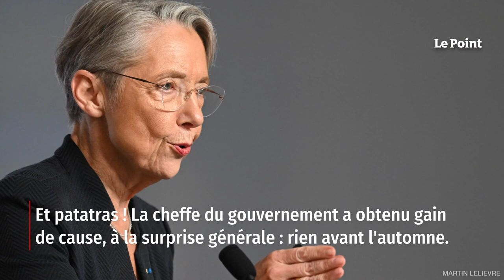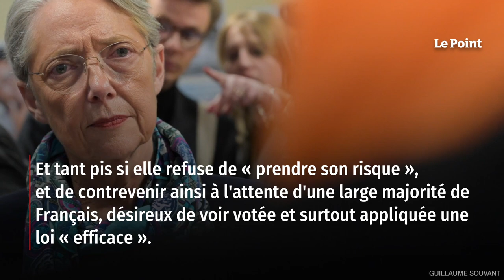Coignard – Élisabeth Borne, l’anti-magicienne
Sur l'immigration, Emmanuel Macron l'a dit aux lecteurs du Parisien : « Je veux une loi efficace et juste, en un seul texte. » Plus de saucissonnage », donc, comme précédemment annoncé, après moult ajournements et revirements, mais un grand projet, unique. Et une volonté d'avancer. D'avancer vite, avant l'été, comme l'ont relayé, chacun à sa façon, les deux ministres chargés de ce texte, Gérald Darmanin et Olivier Dussopt. Retrouvez-nous sur : - Youtube - Facebook - Twitter - Instagram - Tik Tok - LinkedIn